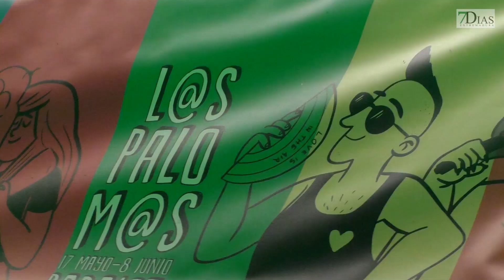ÉXITO DE PARTICIPACIÓN EN LOS PALOMOS 2019